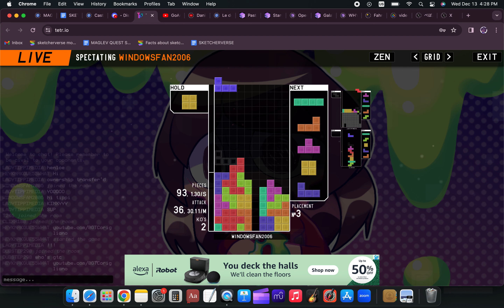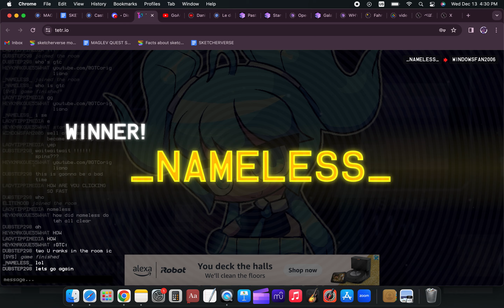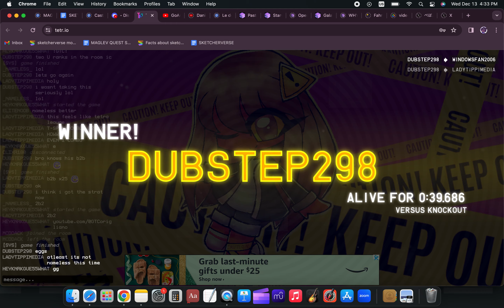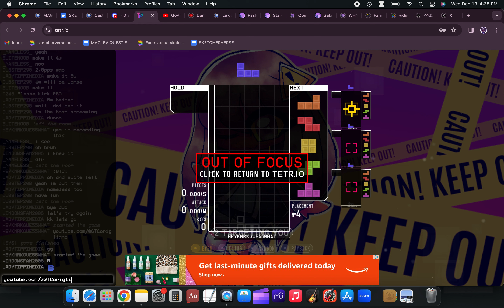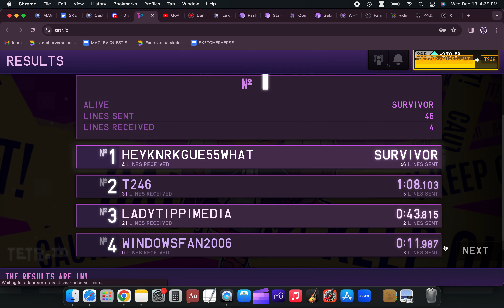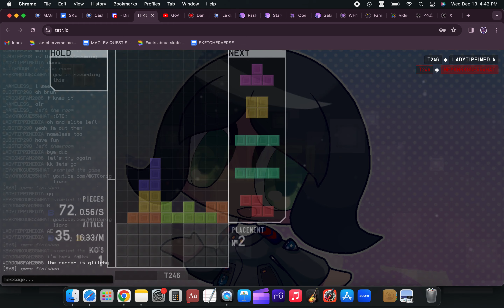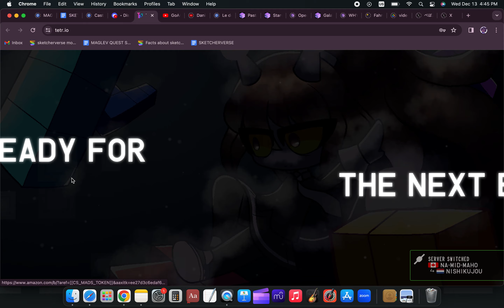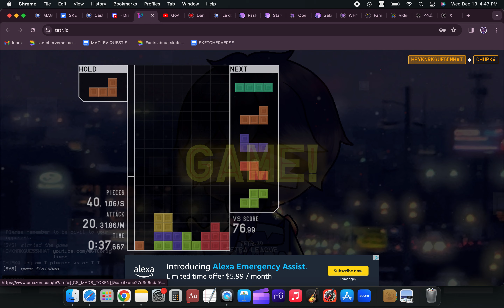— TETR.IO: Subscribe to Gregorio Ticone Corigliano —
— I PUT THE LINK TO GREGORIO'S CHANNEL AT THE START OF TODAY'S TETRA LEAGUE MATCH LOLOLOL —